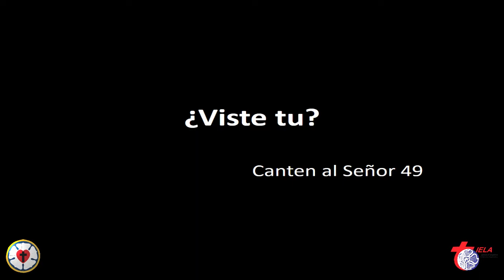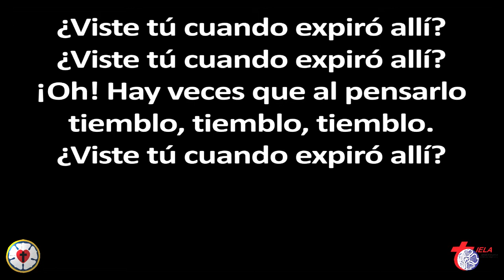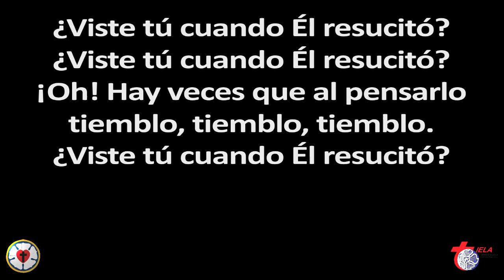Canten al Señor 49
¿Viste tú?